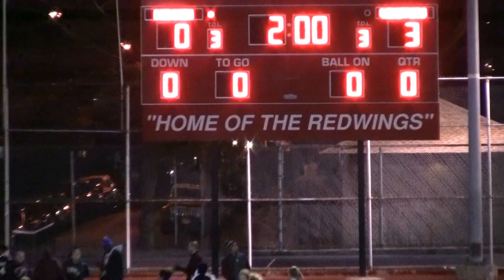Bayonne vs Hoboken Girls Soccer 2nd Half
Bees 3 - Redwings 0